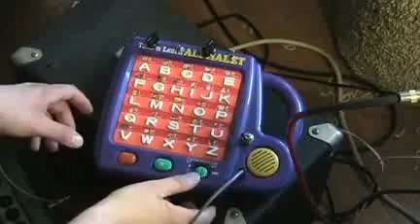bent talk and learn alphabet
bent in the summer of 2006. sorry for the lousy audio quality.